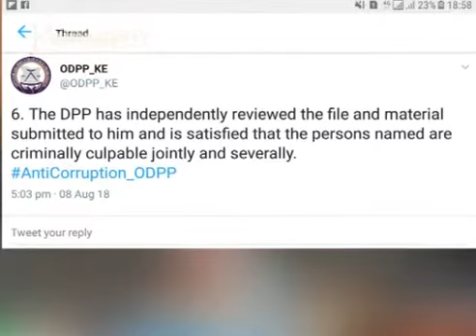Kidero guikio ngono; Aikirio ngono ni EACC hamwe na maabitha angi 7 a hau kabere a Nairobi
Uria wari ngavana wa Nairobi Evans Kidero na maabitha angi mugwanja a thirikari ya hau kabere ya kaunty ya Nairobi nimaikitio ngono ni maabitha a kuhurana na ngukumio bururi-ini EACC, kuria merigiriirwo gugakinyio igoti-ini na kuhingurirwo thitango itiganite ciigii ungumania na uhuthiri muru wa wabici.
Kidero uria ukinyirio wabici-ini cia EACC mathaa-ini ma thaa ikumi na imwe cia hwa-ini nierire andiki a mohoro ati we ndoi kiria gitumire aikio ngono, onagutuika ndumiriri ya mutabania wa thitango cia muingi Noordin Haji yugite mari na wuira muiganu wa Kidero na aruna ake kuhingurirwo thitango.